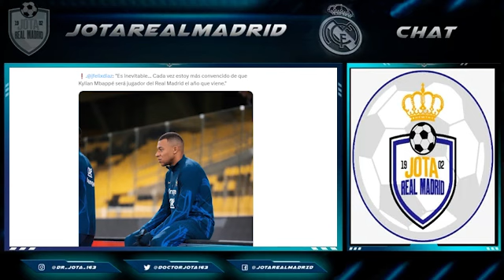¡OPTIMISMO DESBORDANTE! | El madridismo EXULTANTE con Mbappé tras las "sensaciones" de JFD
jotarealmadrid

jotarealmadrid

Dr_jota_163

Doctorjota